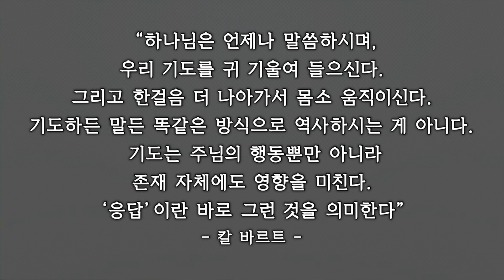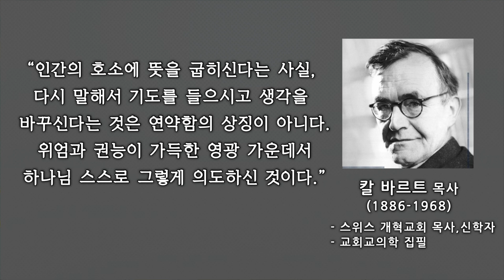20220814 한신교회 중리3부예배 설교_ 윤교희 목사 [한신교회 민족성전]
제목: 한신교회 민족성전
본문:  마태복음 16:13-20
설교자: 윤교희 담임목사